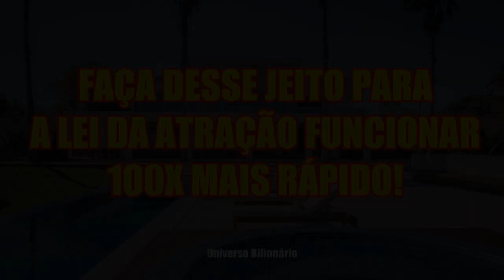ISSO FAZ A LEI DA ATRAÇÃO FUNCIONAR 100X MAIS RÁPIDO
💥 BLACK FRIDAY URGENTE!!!

APROVEITE AGORAAAAAAA!!!

REPROGRAME A SUA MENTE AGORA E AINDA CONCORRA A CONSULTORIA GRÁTIS COM O TIO MARTINS TODOS OS DIAS!!!

😍 De R$345,00 por R$87!!!

* Este sistema permite que EU, MARTINS, ganhe cerca de 2,199,44 por SEMANA apenas acertando na LOTOFÁCIL!

❤️ SIMPLES, FÁCIL E PODEROSO: ÚLTIMO DIA PARA CRIAR FORTUNA COM A LOTOFÁCIL UTILIZANDO UM PROGRAMA AUTOMÁTICO QUE PODE SER ACESSADO PELO SEU CELULAR PARA ARRANCAR DINHEIRO DA LOTOFÁCIL AINDA HOJE!!!

❤️ COMPROVADO - Ganhar na LOTERIA: Quanto mais RÁPIDO você aplicar as dicas abaixo mais RÁPIDO colherá os seus R$ frutos!!!

 - Adquira CONHECIMENTO e aprenda como GANHAR no próximo jogo da LOTERIA com 83,4% de chances! GARANTIDO!!!

Junte o conhecimento da LEI DA ATRAÇÃO com o CONHECIMENTO ESPECIALIZADO e tenha GARANTIA de RIQUEZA na sua VIDA!!!

Essas São As Pesquisas Relacionadas:

Como fazer 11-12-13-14 e até 15 pontos na lotofácil,
Dicas para acertar na lotofácil,
Acertador dos 15 pontos da lotofácil
Lotofácil acertar os 15 pontos,
Desdobramento da lotofácil
Desdobramento que fecha os 15 pontos na lotofácil